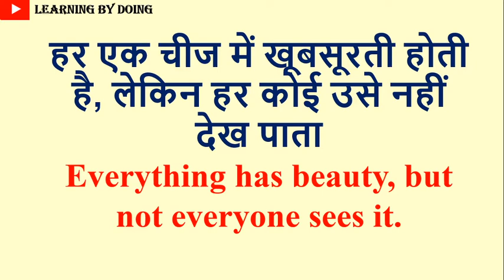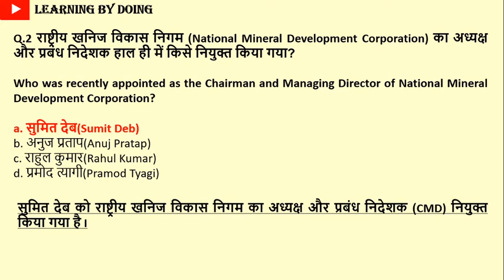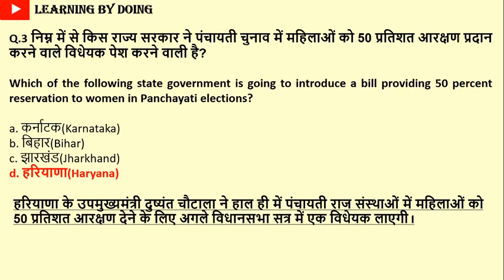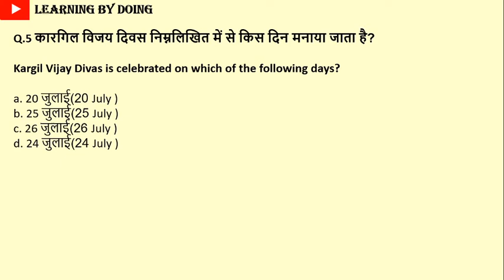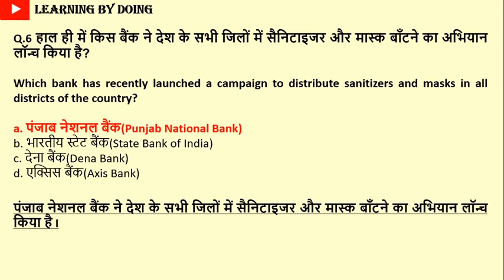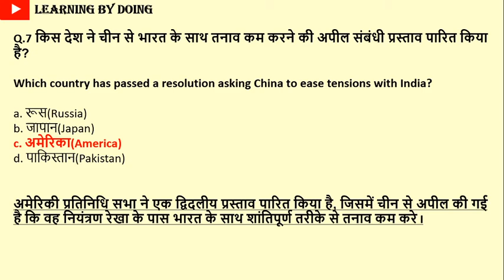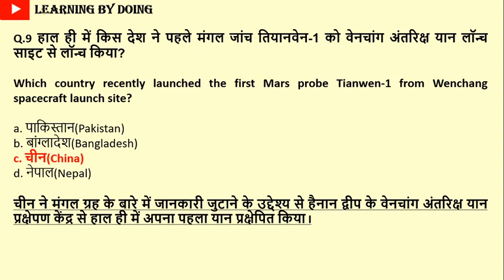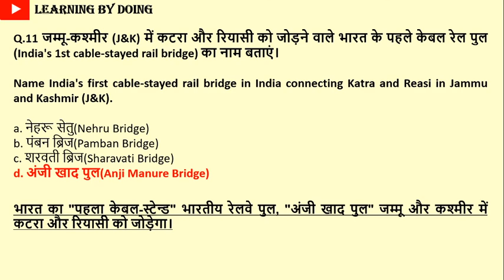GENERAL AWARENESS | PART -89| FOR ALL COMPETITIVE EXAMS BY LEARNING BY DOING